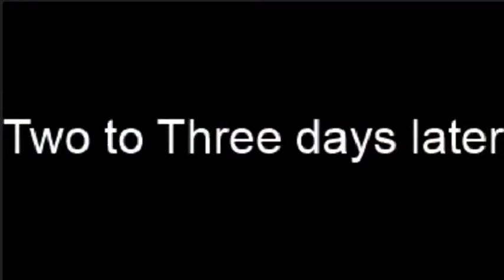My little brother takes over or I have cut my hair and beard